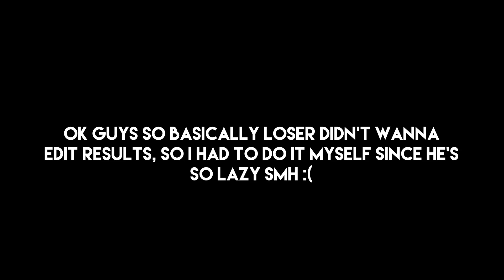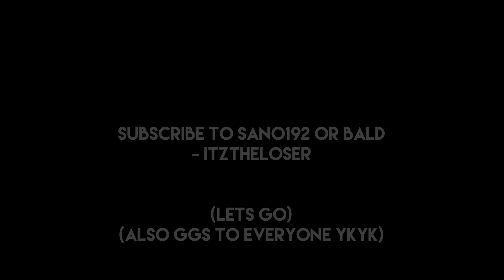LosersComp - The Results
@qsano Thx For the video and thumbnail! sub to him he's underrated

So these are the Results, Sano did tweaked the results a bit based on his knowledge of editing which made the comp results fair.

Music 🎶:

Dummy decoy: UPSIDE DOWN by JVKE

WozeeFx Kiexe: let you down by asteria

Anii: Say So by Doja Cat

asdfiscool: LIMITLESS by just

Mrboi101: 645AR by yoga

MICO,Yeckgrinding,Dqrnkness: EXTRA by Tropes

Kyzu: AS$P by FERG

ZACKXD: Alone by Marshmallow

Links 📎:

1st: @SL4SHq

2nd: @ZDXEP

4th: @MICOhive @YeckGrindingYT @Dqrkness

5th: @Mrboi101

8th: ‎@notwozeefx  @Lguslee @ilovekanyelikeeveryday

9th: @SUSHIYT3405

Game Information 📝:

Sense: 48 dpi 800

Mouse: Roccat Kain 122

Keyboard: Steelseries Apex 5

Monitor: MSI Optic G27CQ4 - LED monitor - Curved - 27"

Mouse pad: ONN 15" inches mouse pad